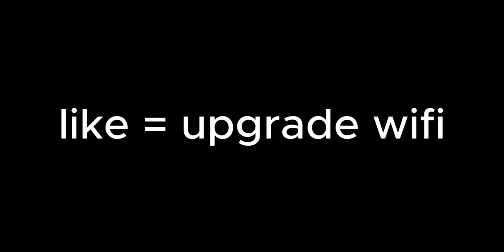playing roblox bfdia with my brother (got disconnect)